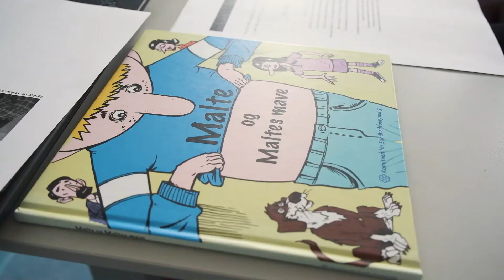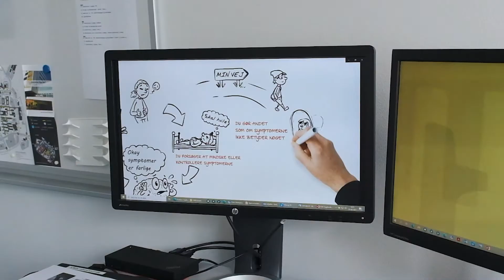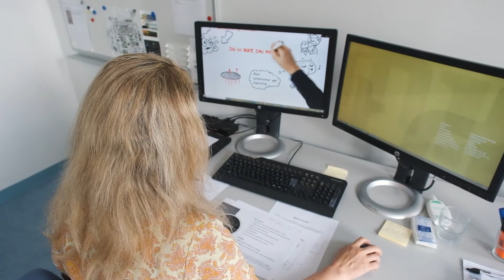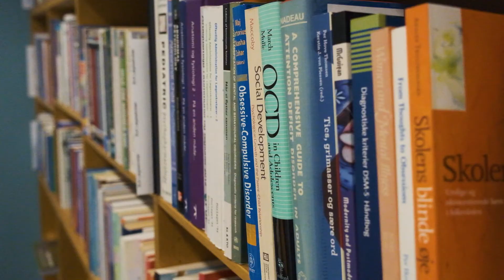Karen forsker i funktionelle lidelser hos børn og unge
- Det, disse børn og unge skal i gang med, er adfærdsmedicin. De skal eksponeres for de ting, de har undgået, og som har været med til at vedligeholde, at de har disse fysiske symptomer, fortæller Karen.

Karen Hansen Kallesøe forsker i psykologisk behandling af børn og unge med funktionelle lidelser. Det vil sige, at de oplever fysiske symptomer, uden at man kan finde en fysisk årsag til symptomerne.

Karen er læge og seniorforsker og holder til i Børne- og Ungdomspsykiatrisk Afdeling på Aarhus Universitetshospital Psykiatrien.

Se med og hør hende fortælle om projektet.

Du kan følge Psykiatrien i Region Midtjylland på sociale medier her: ►Facebook